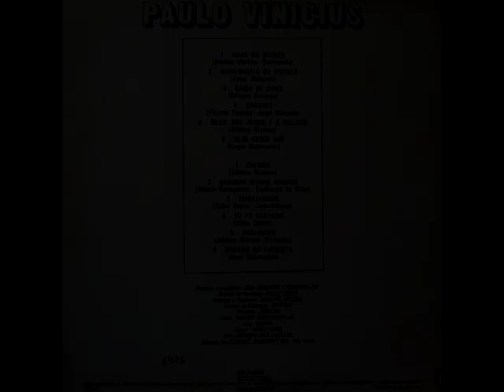Paulo Vinicius (O cantor que tem a voz parecida com a do Nelson Gonçalves) Coletânea - 1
Paulo Vinicius - Coletânea - 01

01 - Boêmio demodê
02 - Vou encostar meu Violão
03 - É tanto amor
04 - Deus, São Jorge e a mulher
05 - Enigma
06 - Dama de Ouro
07 - Ruas do mundo
08 - É sempre a mulher
09 - Aniversário de boêmio
10 - Missão cumprida

Paulo Vinícius (Paulo rodrigues da silva) ficou conhecido como seresteiro depois de fazer um teste na gravadora Odeon. Seu timbre de voz era muito parecido com o do grande seresteiro Nelson Gonçalves, de quem se tornaria amigo futuramente. A voz do Paulo Vinicius era tão parecida com a voz do Nelson, que um programa de TV do Rio de Janeiro levou os dois cantores para cantarem ao vivo para o público acreditar que quem gravou a música “Boêmio demodê” foi o Paulo Vinicius e não o Nelson Gonçalves.
Os versos de "Boêmio Demodê”, composição eternizada por Nelson Gonçalves, pertencem a um friburguense que fez história no mundo da música. Neles, Paulo Rodriguez da Silva, o Paulo Vinícius, parecia prever a decadência da seresta, gênero musical que nasceu a partir da serenata. "Eram verdadeiras declarações de amor. Hoje em dia, infelizmente, não existem mais composições como esta”, lamenta.
Aos 75 anos, completados na época deste artigo (2013) o músico ainda guarda na memória as lembranças da época, as letras das canções e o glamour da carreira.
A música deixou de ser um hobby e se tornou profissão após a gravação do primeiro disco, ainda de 78 rotações. "Eu tinha um violão branco, e certa vez eu estava sentado na sala de espera para fazer um teste na gravadora Odeon. Tive sorte que, nesta tarde, a porta dos artistas se abriu, e um homem saiu lá de dentro para pedir um violão emprestado. Eu o acompanhei junto a um cantor que iria gravar o primeiro long play. Quando ele terminou de passar as músicas, disse que eu tinha pinta de seresteiro. Respondi que era e gostava bastante.”
Ao cantar um trecho de uma das músicas gravadas por Nelson Gonçalves, Paulo despertou a atenção do diretor artístico Valdeno Nunes, e foi convidado para gravar no dia seguinte. "Quando cheguei lá, o contrato estava pronto para assinar. Eu nem acreditei que era verdade”, conta emocionado.
"Nasce” o Paulo Vinícius:
O nome Paulo Vinicius surgiu em 1964 com Romeu Nunes, diretor artístico da gravadora Odeon, durante a gravação do primeiro disco. "Paulo Silva não serviria, pois já tinha o Orlando Silva. O Romeu, então, comentou que teria de arrumar um nome artístico pra mim, e sugeriu o Paulo Vinícius.”
A trajetória do músico acompanhou a evolução do disco para o formato de vinil, e neste momento o cantor gravou o primeiro compacto duplo com os sucessos "Perfídia”, "Ela passou” e "Bibelô de Cristal”. "A que mais tocou foi Perfídia. Todas as rádios do país passaram a reproduzir essa música”, comenta.
A relação com Nelson Gonçalves:
A gravação de "O Boêmio Demodê” representou um marco na carreira de Paulo Vinícius. O cantor passou a fazer apresentações regulares na churrascaria de Adelino Moreira, A partir de 1970, e a canção era interpretada a plenos pulmões pelos clientes do estabelecimento. Adelino Moreira era nessa época um dos compositores mais famosos e preferido pelo Nelson Gonçalves. A aproximação entre Paulo e o cantor Nelson Gonçalves foi questão de tempo, e a partir do encontro, surgiu a longa e duradoura parceria de sucesso.
"Ele gostou bastante do modo como eu acompanhava as canções com o violão, e pediu para
Acompanha-lo em suas apresentações. Então, passei a fazer shows com o Nelson em todos os lugares. Certa vez, tive que provar no programa do Flavio Cavalcanti, na TV Tupi, que o cantor da música não era o Nelson, e sim o Paulo Vinícius.
Nós estivemos no quadro Fora de Série para mostrar a verdade. Todos conheciam a minha voz, mas quase ninguém sabia quem era.”
A parceria durou até a morte de Nelson Gonçalves. No último show realizado em Nova Friburgo, no Clube de Xadrez, Nelson não conseguiu suportar o espetáculo inteiro e Paulo Vinicius cantou durante a maior parte do tempo. Esta seria uma das últimas apresentações da dupla, e também do cantor friburguense. "Dei um tempo na carreira e só voltei em 1975 para fazer um long play, pela Copacabana Discos. Abandonei a carreira e nunca mais cantei profissionalmente.”